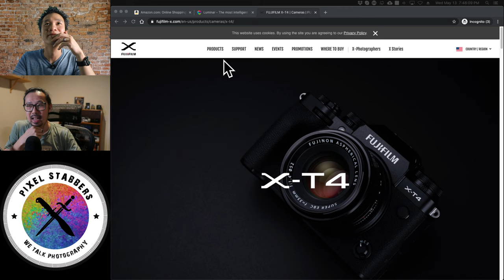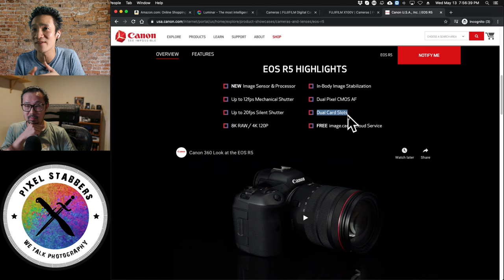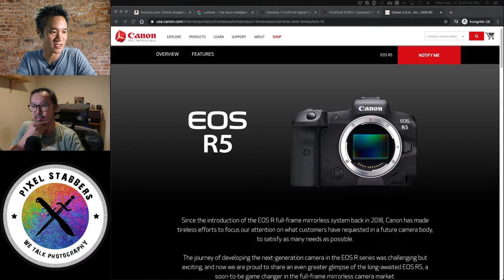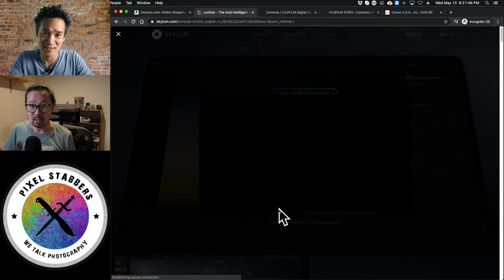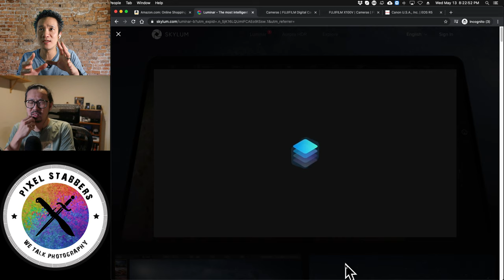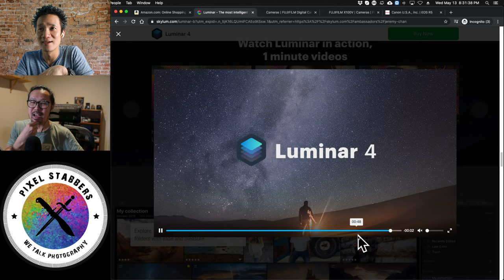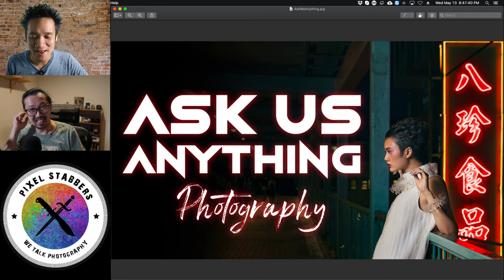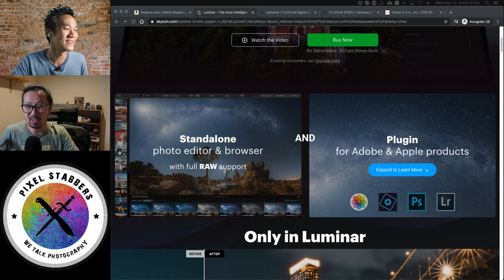Photography Questions! ANYTHING! Raw or JPEG? Photo Style? Street Photography? Photography Basic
Photography Questions! ANYTHING!  Raw or JPEG?  Photo Style?  Street Photography? Photography Basic Skills!

1.) Why having a signature style is important

2) RAW or JPG in 2020

3.) If you are not a pro, and you do not do street photography what would you be shooting?

4) Is photography basic still important to capture good image in 2020 with all the new technology?